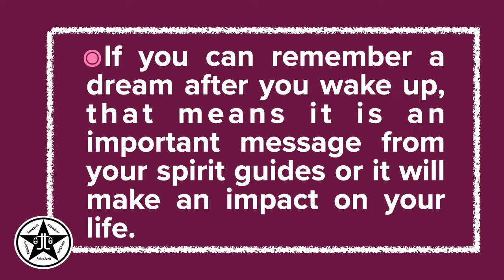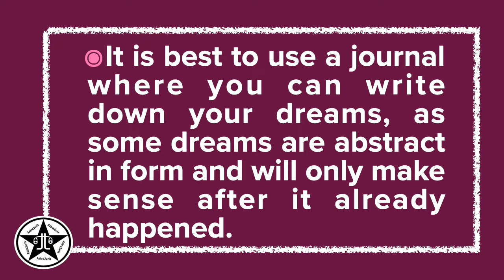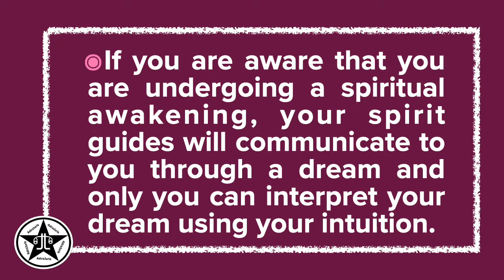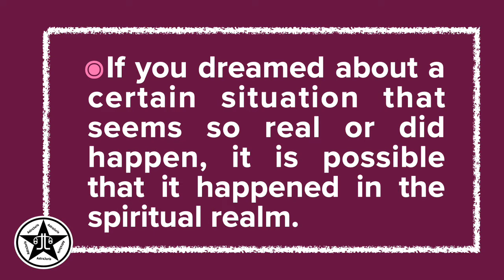🦄 BASICS OF DREAM INTERPRETATION ⭐️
🔮Shaman  🧙🏼Tarot Reader

⭐️ Shape-shifting from the Perspective of a Babaylan

⭐️ WITCHCRAFT: CANDLE MAGICK To form an energetic connection; To cut an energetic connection, and; To reverse the curse.

⭐️ SIGNS THAT A PERSON IS BEING MANIPULATED USING BLACK MAGIC

⭐️ WITCHCRAFT: The Graveyard Dirt, the Grave Dirt, the Dark Magic, and the Curse

⭐️ WITCHCRAFT: WORKING WITH SPIRIT GUIDES

⭐️ WITCHCRAFT: LOVE SPELL (Explained)

⭐️ The Energetic Cord of Generational Curse

⭐️ Quick Start Guide for Baby Witches

⭐️ WITCHCRAFT: Signs that a Person is HEXED: Tips from the Philippine shaman (Babaylan).

⭐️ Karma and Curses of Black Magick

⭐️ How to do Protection Rituals Against Black Magick and Spells + Information About Shamans (Babaylan), Spirits, and Witchcraft